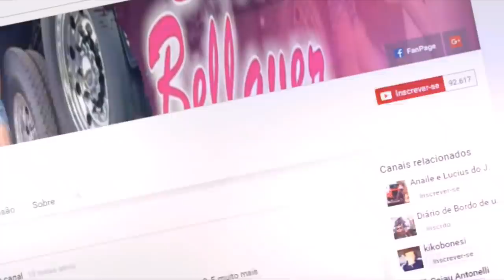AUDIO DA SHEILA BELLAVER PROCURANDO MACHO NO WATS?😡😡 BARBARIDADE TCHÊ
12 junho 2018
Sobre meu audio que ta rolando porai